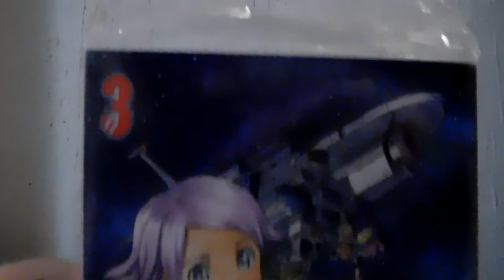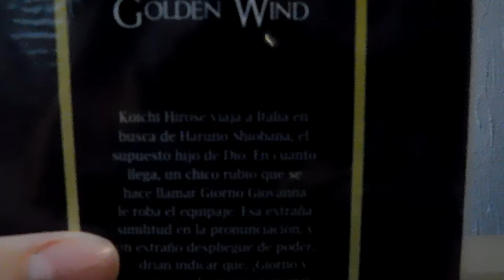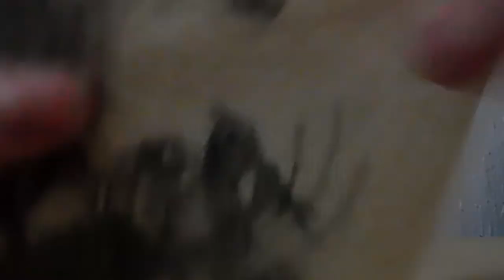Compras de Manga Julio 2021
En está ocasión les traigo mis compras de manga de Julio de 2021, todos son mangas de panini manga méxico.

entre las series que compré están demon slayer, jojo, kanata no astra, entre otras.